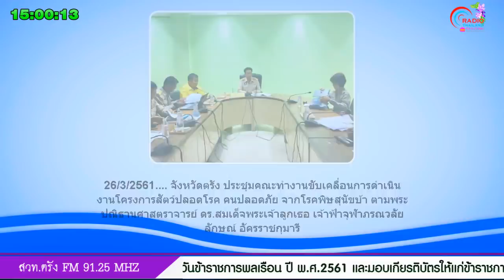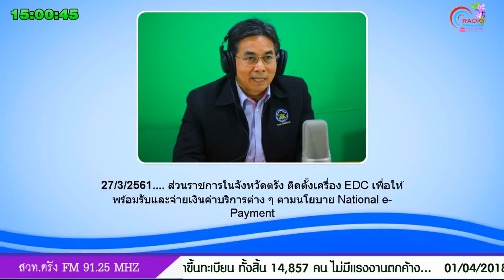รายการอนุรักษ์วัฒนธรรมใต้ สวท ตรัง เอฟเอ็ม 91 25 MHz วันที่ 1 เมษายน 2561 เวลา 14 10 15 00 น